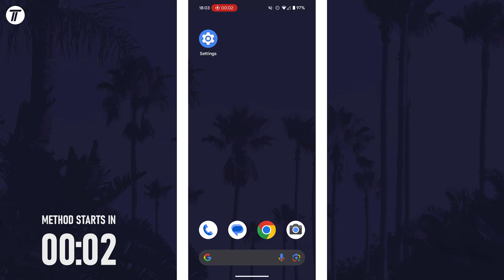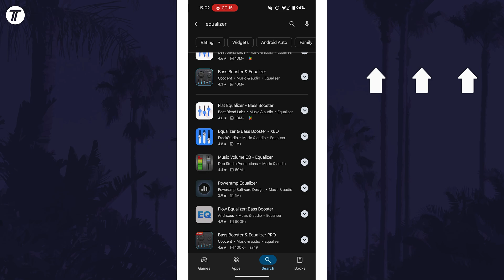How to Change Sound Equalizer on Android Phone (Updated)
This video shows how to change sound equalizer on Android phone.

The video also covers:
✅ How to change equalizer on Android phone
✅ How to change audio equalizer on Android phone
✅ How to find sound equalizer on Android phone
✅ How to change sound equaliser on Android phone

The method should work on all Android devices, including Samsung, Google Pixel, Motorola, OnePlus, Sony, Oppo, Xiaomi, Nothing and more.